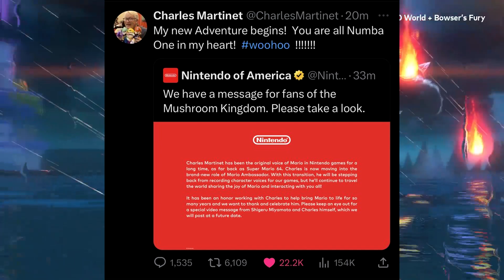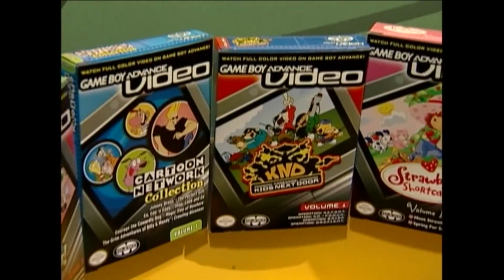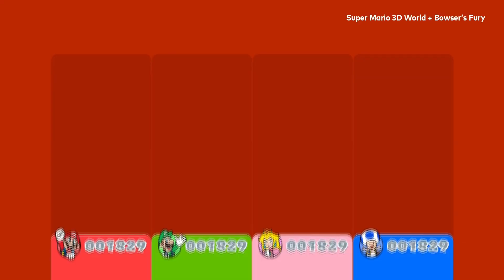Mario is no longer voiced by Charles Martinet...and that's okay!